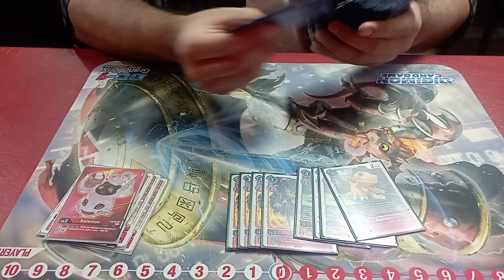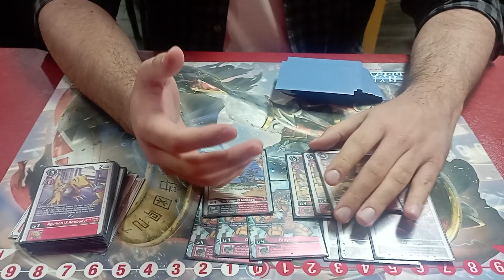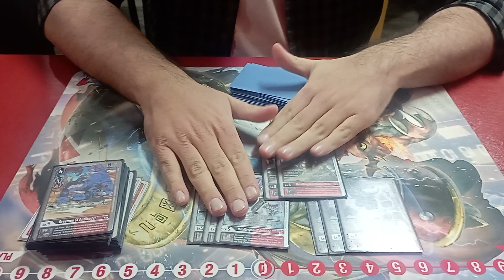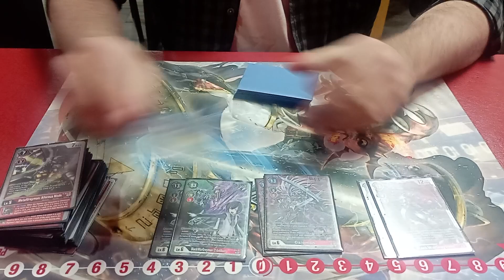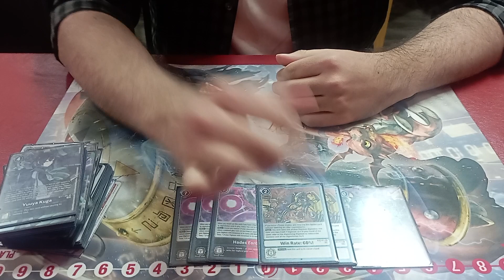Blackwargreymon X - Last bt11 champion - Digimon tcg deck profile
Blackwargreymon X champion decklist + matchups